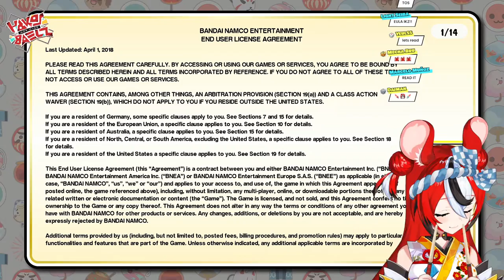≪Taiko no Tatsujin: Drum 'n' Fun!≫ bang bang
rat playing drums
she got skill

This livestream is produced and streamed according to "Bandai Namco Entertainment Video Policy"

≪HASHTAGS≫

≪CREDITS≫

使用BGM
□DOVA-SYNDROME

1. Be Nice or get bonked.
2. If you do see spam or trolling, don’t respond. Block report and ignore.
3. Talk in relation to stream content. Please don’t bring up unrelated topics or have personal conversations.
4. Don’t bring up other streamers/streams unless I do first.
5. Further, don’t talk about me or my stream in another streamer’s chat.
6. HAVE FUN!! All languages are welcome!!!